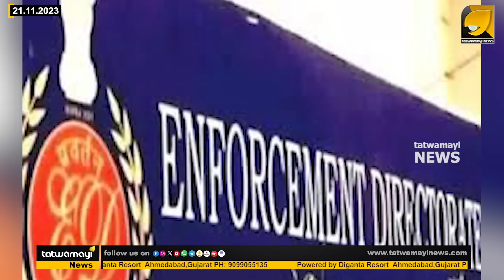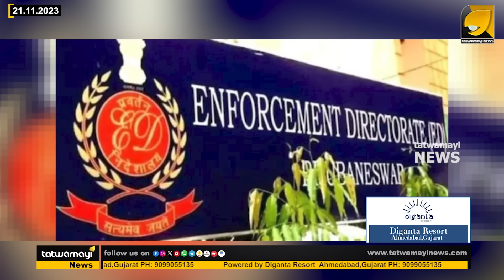പി കെ ബിജുവിനെയും, ജയരാജനെയും വെട്ടിലാക്കി അരവിന്ദാക്ഷൻ I KARUVANNUR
ഞെട്ടിക്കുന്ന വിവരങ്ങൾ അടങ്ങിയ മൊഴി ഇ ഡി കോടതിയിൽ സമർപ്പിച്ചു ! ഇ ഡി എങ്ങോട്ടെന്ന് വ്യക്തം I CPIM